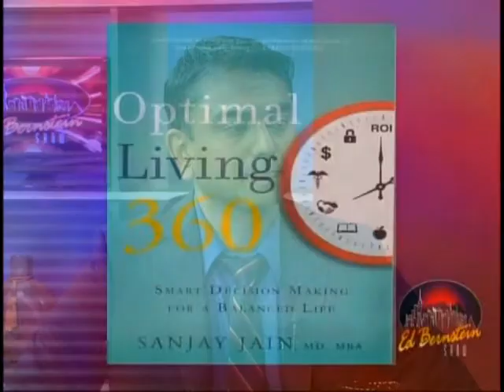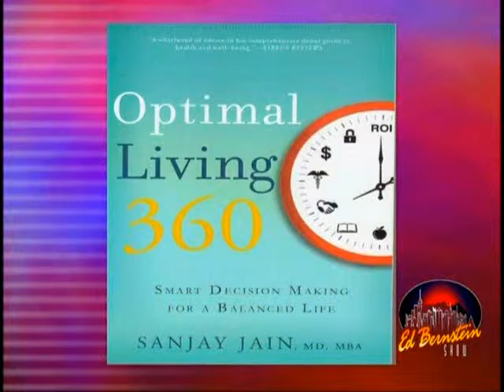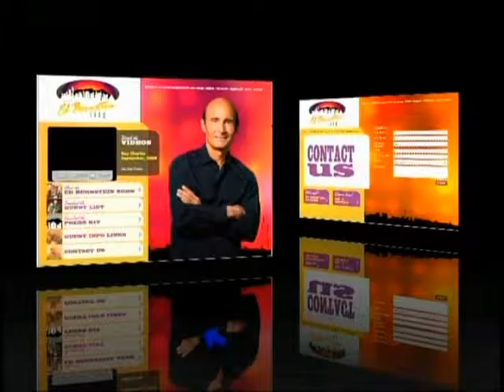Dr. Sanjay Jain interview on The Ed Bernstein Show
An interview with Dr. Sanjay Jain, author of 'Optimal Living 360', will discuss how to take the key areas of your life and integrate them together -- if one area suffers, all areas suffer and how to ensure that does not happen.